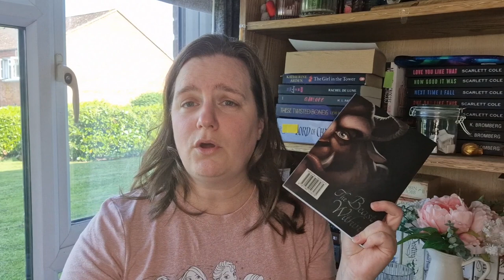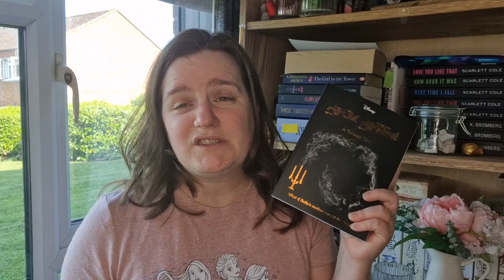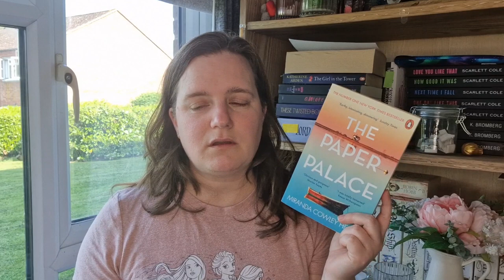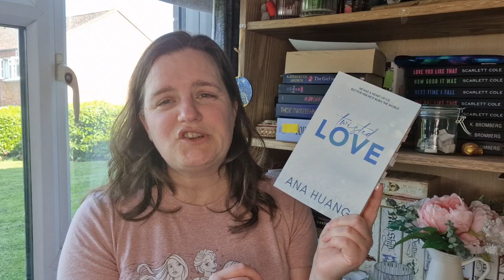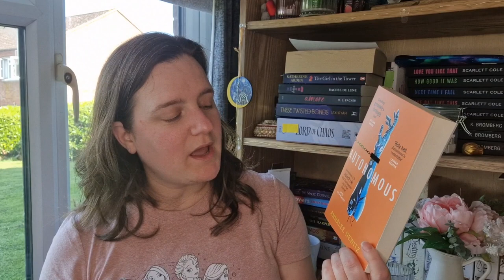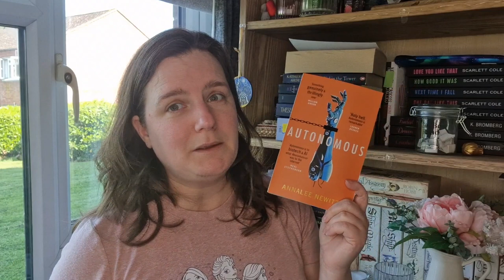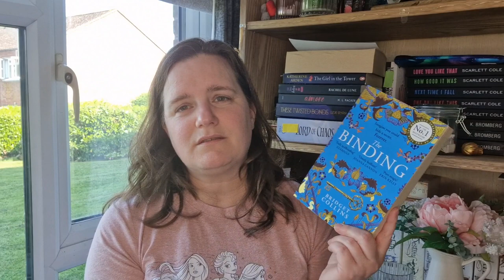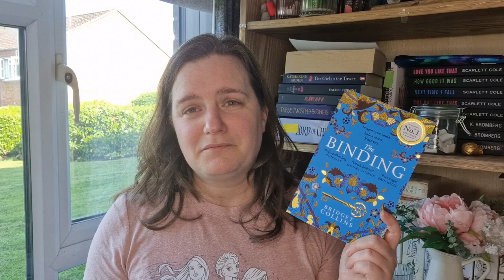The rarest of videos - an unhaul!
Hey everyone!  A charity shop near me put out an appeal for fiction books so it would have been rude not to do an unhaul to find some to donate!